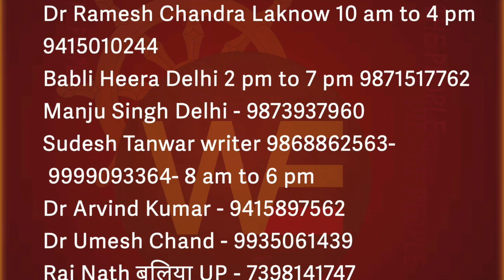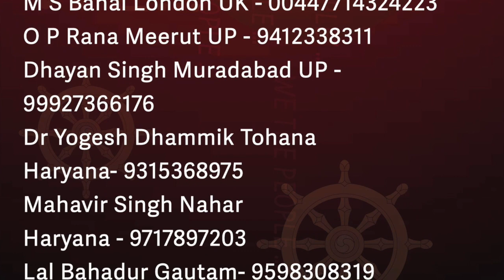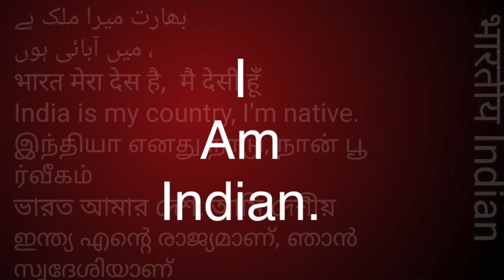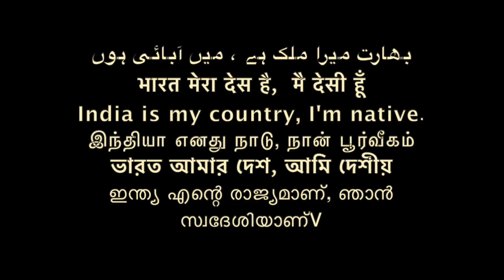समण संघ प्राचीन है - डॉक्टर लाल सिंघ AIIMS DELHI ./Sudhir Raj Singh/Pali